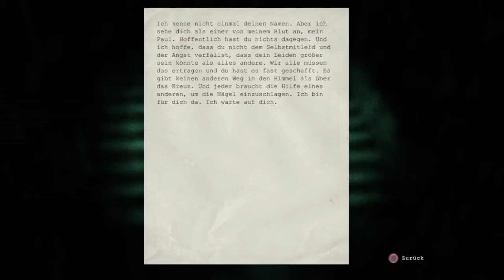Lets play Outlast #10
Es geht nach draußen